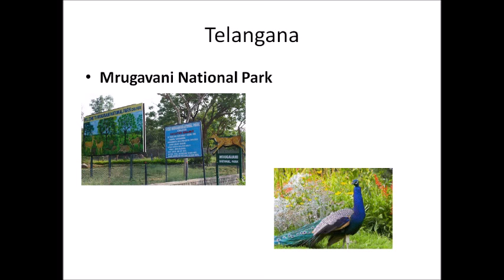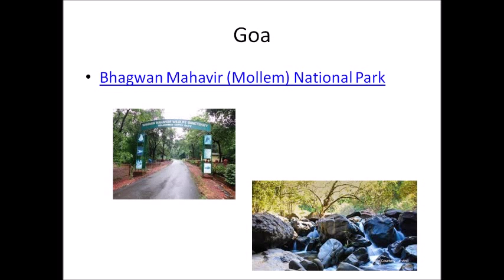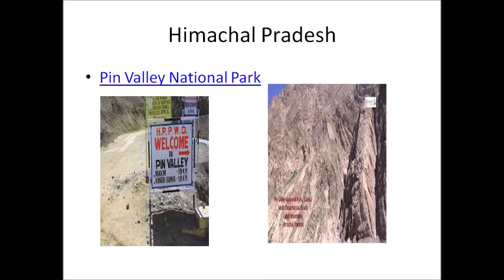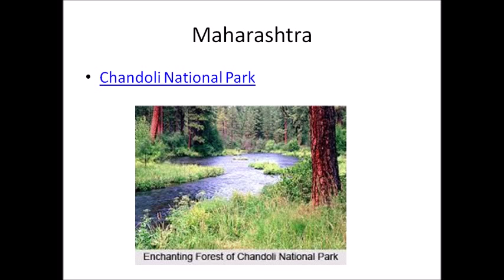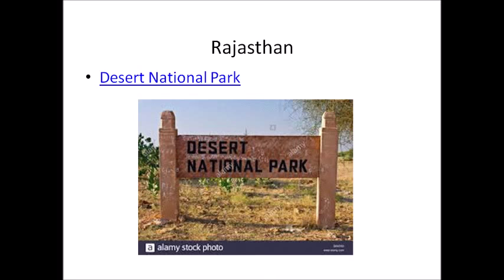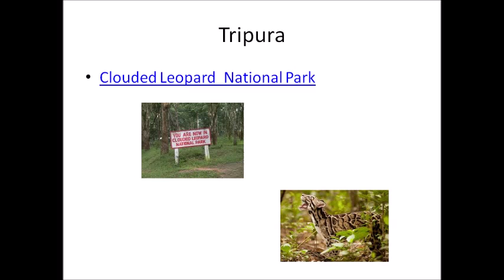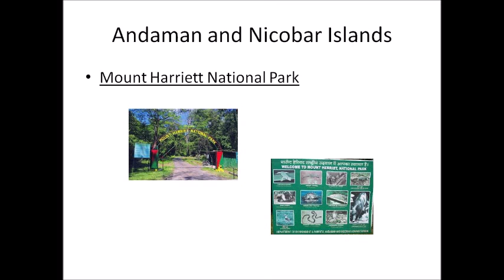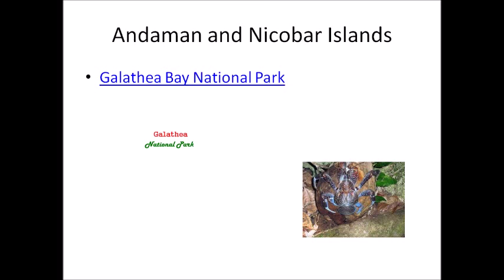national parks in india with photos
ask for the gk you want and i will upload with pics